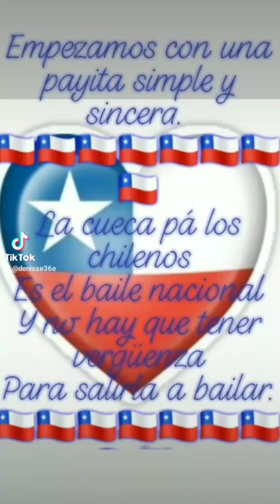18 Fiestas Patrias & 19 Día de la Gloria del ejército ⚪️🔵🔴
Acá en Chile estaban desesperados por salir como vivimos la pandemia, imagínate que se iban a la playa, la mayoría de los chilenos muchos dijieron que no, que quieren vivirla en la región metropolitana. Están celebrando de mucho antes y todavía ni llega ni el #18 de septiembre, ja, ja, ja. Qué bello es ver todo ese mar de gente bailando con la cumbia amarazul. Hay otros que son fiesteros, otros que celebran en sus casas, otros más fonderos y otros viendo película chilena, otros salen, otros se quedan. Pero de todo eso siempre seremos uno que nadie nos divida por favor!! Cada desgracia se unen con gran fuerza, no solamente en las desgracias se debe unir. Debería ser siempre que más hermoso tener un país libre, soberano, con una seguridad que merecemos, que niños puedan jugar en sus parques, que familiares puedan pasear por altas madrugadas, si que les puede pasar nada, un Chile sin destrucción, sin revolución, sin violencia sin odio. Chile cambió!! y quiere vivir en paz. Abrazo enorme Chile TiktokChile 🇨🇱❤️